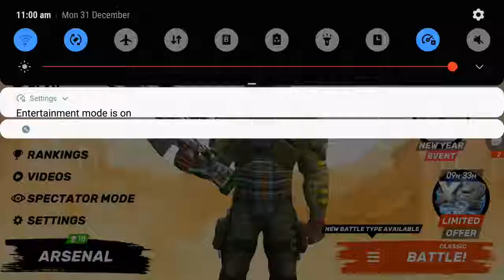Do I need an AR? Porcupine barra combo!mustang lv4!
I feel having an ar isn't necessary. I shot gun is an absolute must in this game. No one uses machine guns. AR or assault rifle depends on the kind of player you are.